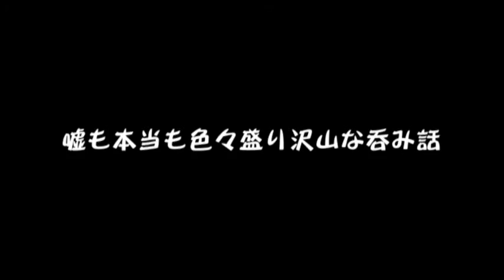『寝返りTV！』～2016/1/25放送分「トリセツ」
チャーハン・ラモーン デザイン事務所に集合した3人が新年のご挨拶からのよもやま話。
紅白歌合戦からトイレの使い方まで！